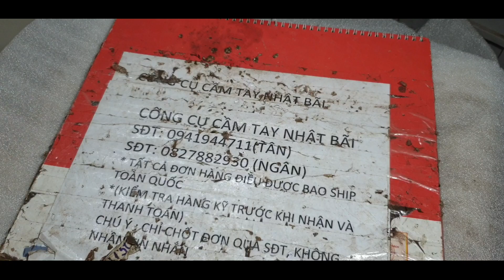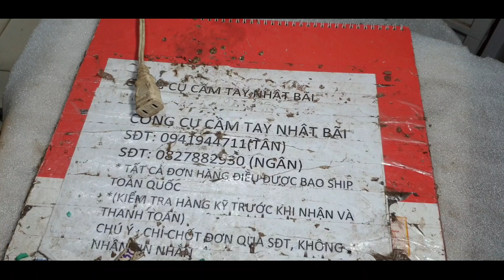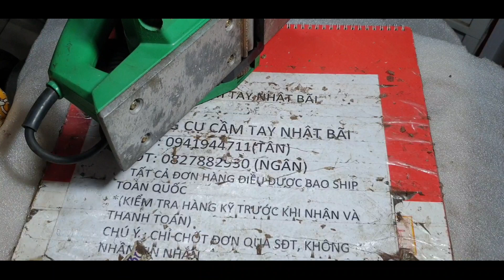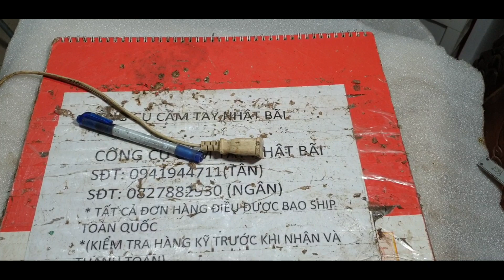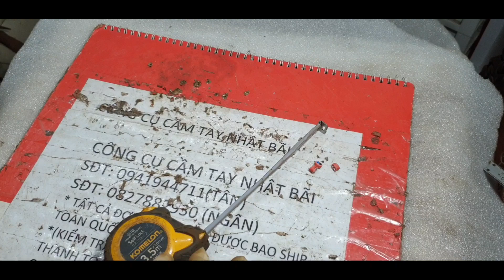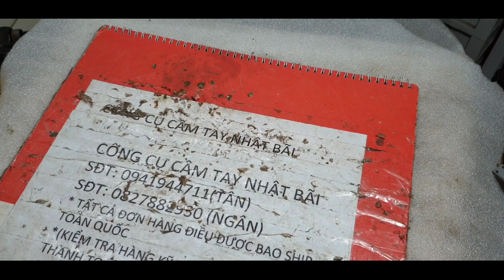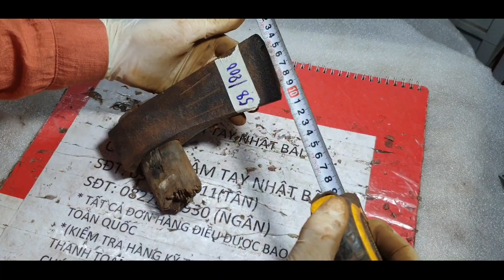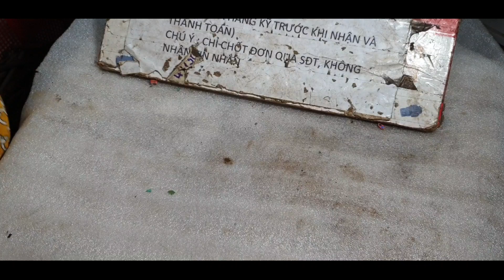da hết lh tân 0941944711 và ngân 0827882930